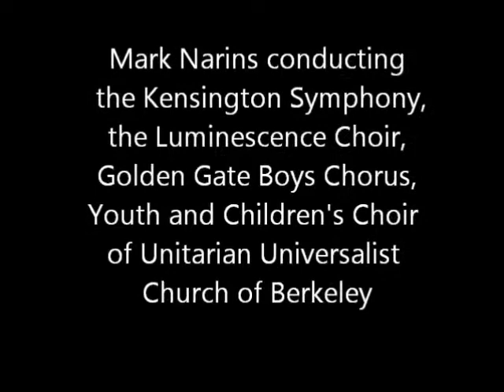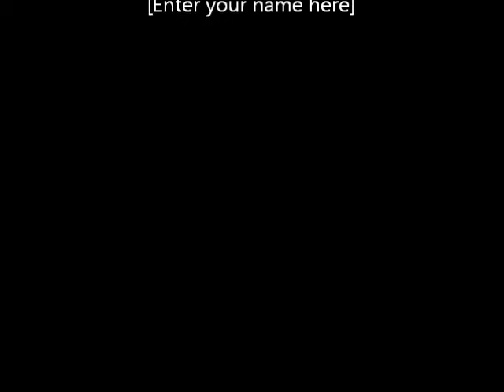Mark Narins "The Ball Game" from Act II, scene 1 of THERESA KREN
Mark Narins conducting The Kensington Symphony (Geoffrey Gallegos, music directorr), The Luminescence Chor (Bryan Baker, director), The Youth and Children's Choir of Unitarian Universalist Church of Berkeley (Michele Voilleque, director) and The Golden Gate Boys Chorus (Steven J Meyer, director)
It begins with the last bars of the prelude to Act II (Children's March) as an introduction. In the previous Act little Theresa Kren, who has been resurrected from the grave by her mother, Rebekah, escaped the clutches of the character Fate. Fate appeared just after Theresa was resurrected and tries every trick he knows to get Theresa back from her parents and return with her to the realm of the dead. Rebekah outwits Fate by pretending to seduce him and then temporarily blinding him. At the very end of Act I Theresa escapes the clutches of Fate and runs off in the direction of the village where she once lived.
At the beginning of Act II her mother Rebekah calls out for her to come back, that Fate is no longer there and that it is safe to return. The orchestra plays the children's march in which Theresa marches back on stage to the graveyard. She is followed by all her former playmates from the village who are thrilled she is back. Following these children are all their parents dressed in their variety of work clothes representing all the different vocations in the village. They are astounded and distressed by the sight of the resurrected Theresa. When the children's march ends the entire village is on stage with Theresa, Rebekah and Theresa's father Jakob.
The children shout "THERESA, LET'S PLAY!" and we see a ball lobbed into the air and bounce on the stage. The bouncing sound is represented by the sound of glissandi in the timpani. The first part of the scene is concerned with the children's happiness at having Theresa back and playing a ball game with her. As the scene progresses it is clear that the parents of the other children are disturbed that Theresa is back from the grave and urge their children not to play with her. The kids defend their friend Theresa. The parents become more agitated and start to surround Theresa and taunt her and tell her to "Go back where she came from".
The crowd becomes more agitated to the point where it seems that Theresa is in danger. The scene ends as Rebekah intercedes to protect Theresa from the mob. She pleads with them and reminds them that her Theresa is just like any other child. She reminds them that she herself had nursed their children when they were sick. Their children lived while hers died. The mood of the crowd changes from aggression and fear to empathy.